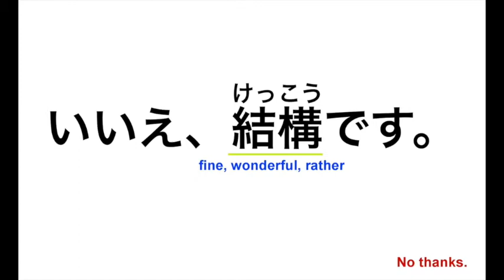Weekly Useful Japanese Words and Phrases 111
This is a beginner level short Japanese tutorial video which presents useful daily words and phrase in Japanese. During the video, you will be given pauses to practice words and phrases that you will encounter in daily life in Japan. Let't learn Japanese with these weekly simple yet useful phrases! They will come in handy in your daily life in Japan or interaction with your Japanese friends, family co-workers etc. This is for complete beginner to intermediate level.
Phrases of this week

-お一ついかがですか？
(ohitotsu ikaga desuka?)
—Would you like one?

-いいえ、結構です。

-そうご遠慮なさらずに。
(sou goenryo nasarazuni)
—Please don't be so polite.

チャンネル名：10分 英会話・スペイン語 & Aprender Japonés Fácil y Rápido
YouTube Video Creator: Mitch (みっち)
テーマ：語学学習、日本語、英語、中国語、スペイン語、常用漢字、clases de japonés para hispanohablantes, Japanese lessons for English speakers

Hi, everyone. I'm Mitch. By the way, I have launched online Japanese language courses and now you can take online Japanese lessons with me via Skype, Google Hangouts, Google Duo, etc. To find out more about the courses, please visit↓